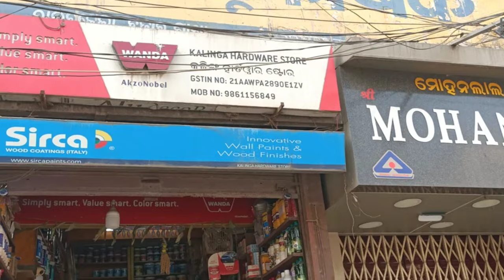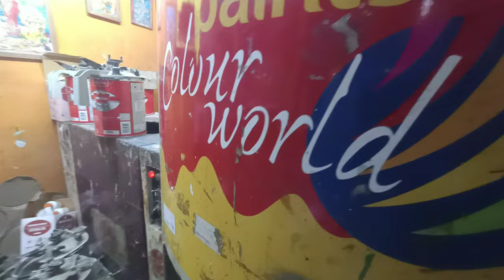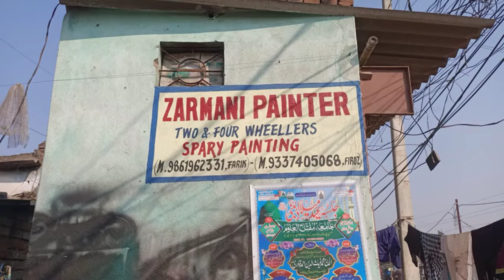Rs200 Modified Rims Rings Colour Painting //🔥 Rourkela best shop Light Green wheel Colour Painting 🎨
Rs200 Rims Colour Painting //🔥 Rourkela best shop Allow wheel Colour Painting

🔴 S JOJO VLOG
🙏channel apko swagat karta he🙏

Thank you so much public ❤️

Love you jan 🙏❤️

SUKRIYA 🙏❤️.

Salu jojo
From - Birmitrapur / lassey odisha ( India)